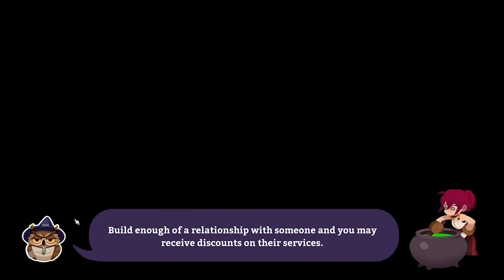Pinstar Plays Potionomics Part 27: Licking Our Wounds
Boss Finn's embargo on cures has put our Petrification potion plan on the ropes. For two full days, we won't see a dime from all our investments and our advertisement goes wasted as well. Can we pick ourselves up off the floor and find new ways to make cash while we wake for Finn to go away?